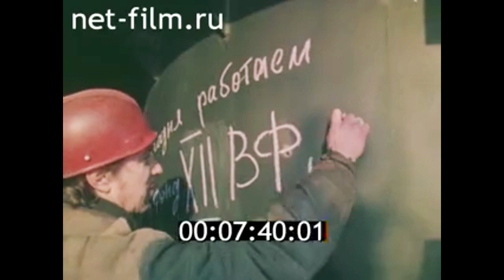1985г. Ленинград. Балтийский судостроительный завод имени С. Орджоникидзе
Навстречу фестиваля. 1985г. ЦСДФ.